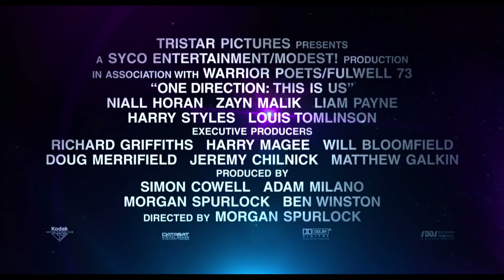One Direction:This Is Us - magyar feliratos előzetes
One Direction:This Is Us - magyar feliratos előzetes. További infó a filmről